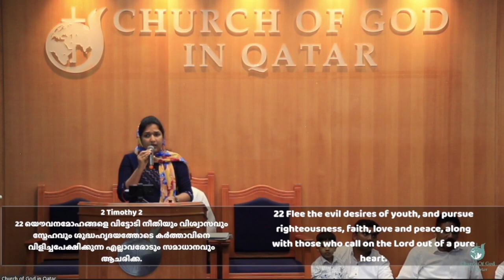Message - Sis. Stephy Jacob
Church of God in Qatar, Y.P.E - 25 March 2022